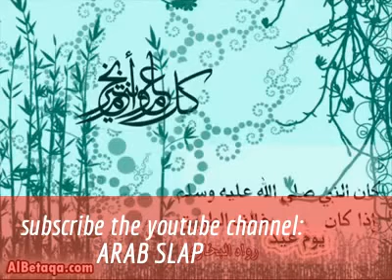الاغنية الحدث ‫الكبش يدور الكبش يدور